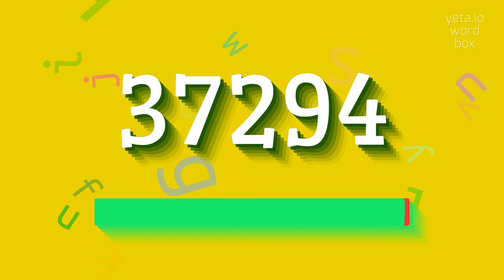How to say "37294"! (High Quality Voices)